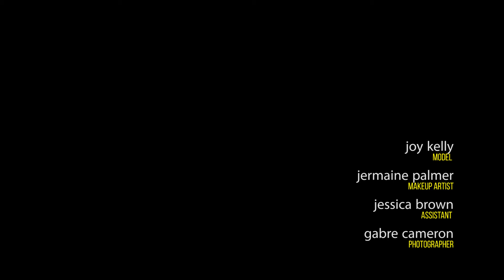Behind the Scenes: Joy Kelly + Gabre Cameron Photography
Location:
Barbados Ave. (New Kingston),
Jamaica, W.I.